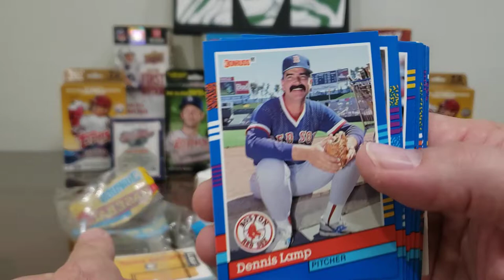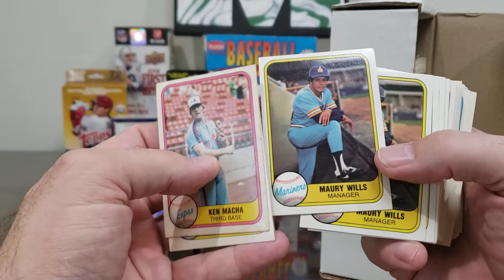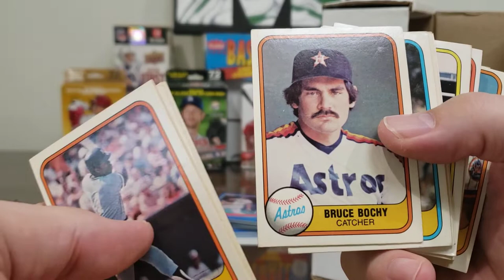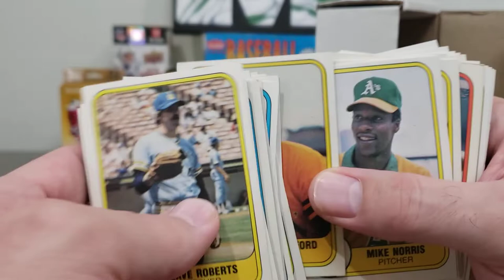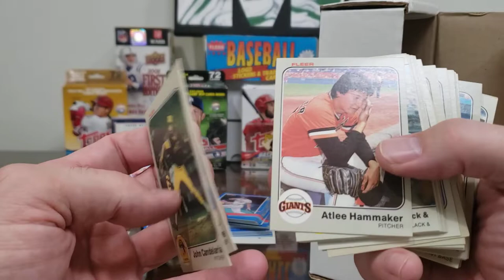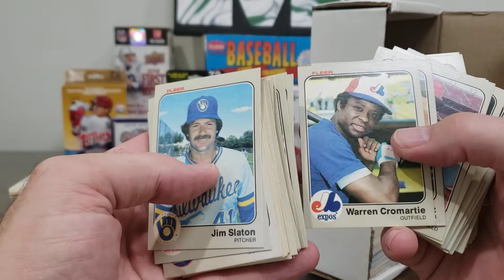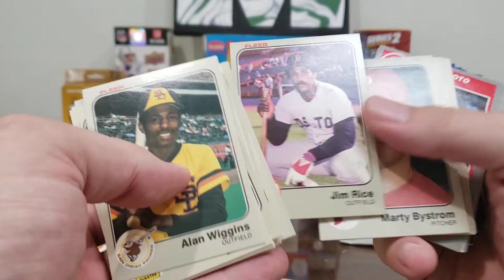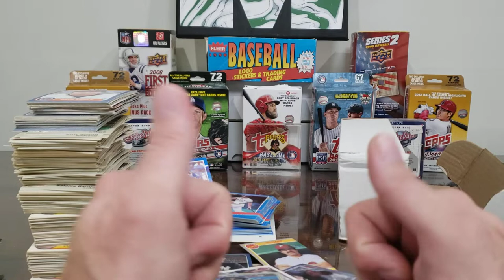TTM Fuel Box 2 of 3 from Michael Ivey!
In today's video, we rummage through the second of three boxes of cards generously sent to us a while ago from great friend of the channel, Michael Ivey!

We discovered this box filled with TTM fuel and other star cards from the early 1980's.

Thank you Michael Ivey!